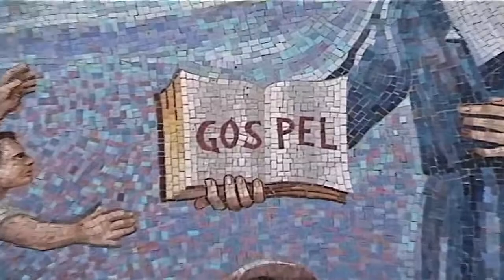St. Vincent de Paul Apostle of the Poor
Featuring mosaics from St. Thomas More Church on the campus of St. John's University, Jamaica NY. Background music: “Into the Arms of Saint Vincent” written and sung by Ray Sickenger.